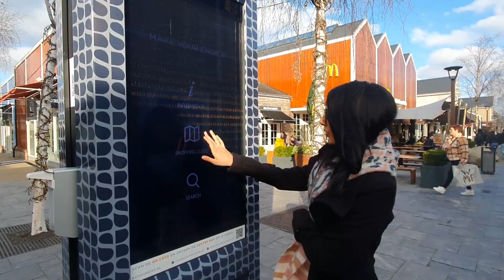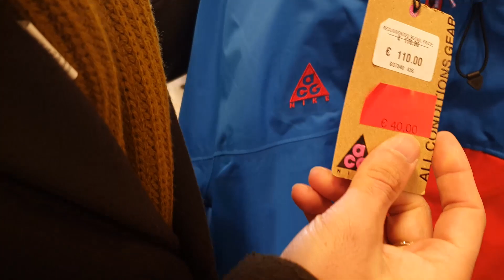70% off on Luxury Brands || Batavia Shopping Outlet || Amsterdam || Hindi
Batavia Stad is a famous shopping complex near Amsterdam where you get upto 70% off on more than 150 brands.

We hope you guys will enjoy this video.

Our Drone(Dji Mini 2)
Camera(Sony a6000)
Rode Video mic
Tripod(Amazin Basics)